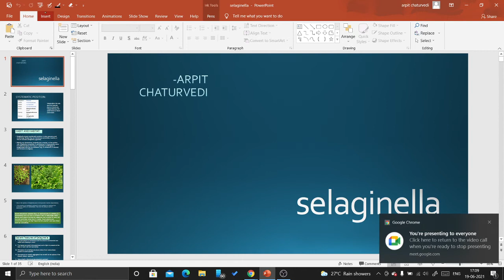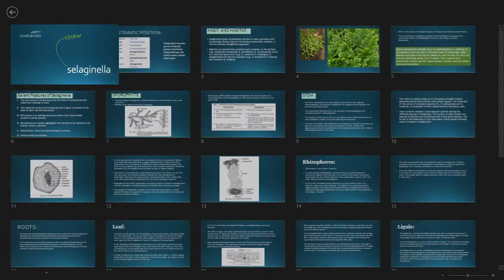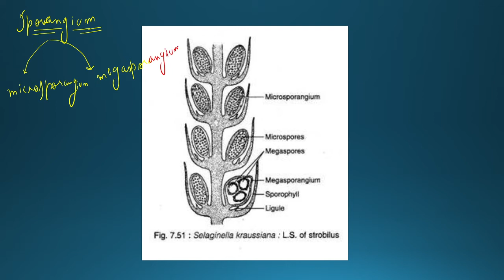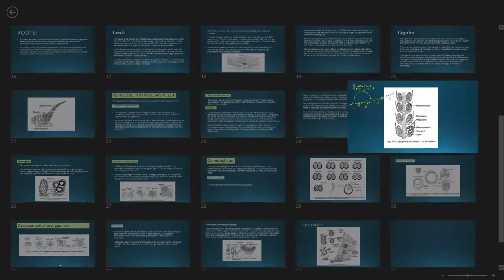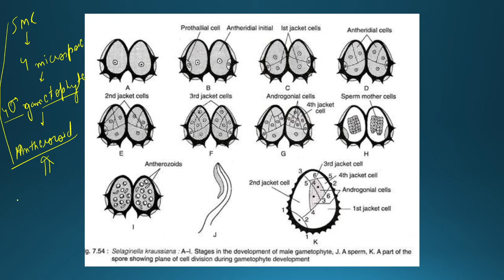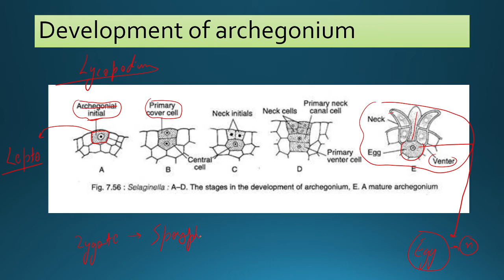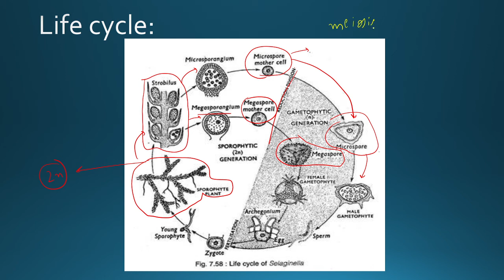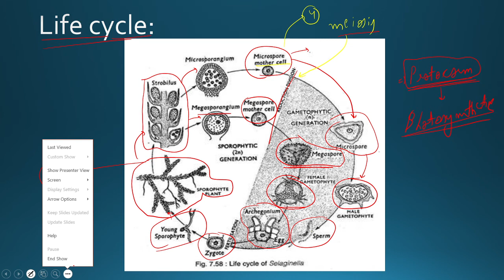SEXUAL REPRODUCTION IN SELAGINELLA | CLASS RECORDING | PTERIDOPHYTES | NEET | BSc.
IN THIS VIDEO YOU WILL GET TO KNOW ABOUT THE SEXUAL REPRODUCITION IN SELAGINELLA.
THIS VIDEO IS THE RECORDING OF THE LIVE CLASS.